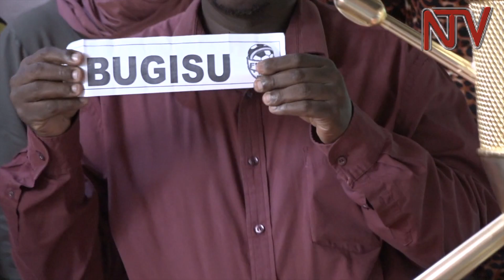FUFA DRUM : FUFA etongozza empaka z’ebitundu